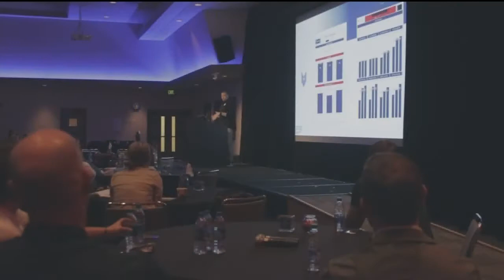USOPC Athlete 360 Data Summit brings wealth of knowledge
The brightest minds in the sports world descended upon Colorado Springs this past weekend for the USOPC Athlete 360 Data Summit at the Olympic Training Center.

"We're trying to work together, kind of support each other, collective efforts to better understand the athlete, and keep them well as best we can," USOC Senior Director/Performance Projects Scott Riewald said.